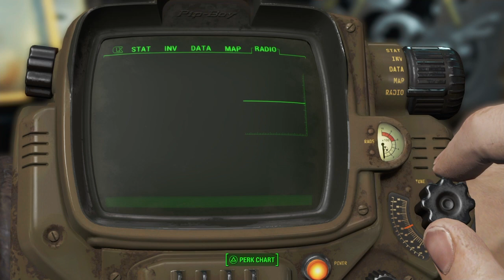Nuclear BOMBS CREATED the WORLD - FALLOUT 4 - Full Story - Ep. 1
A Fallout 4 journey from start to finish with sidequests.